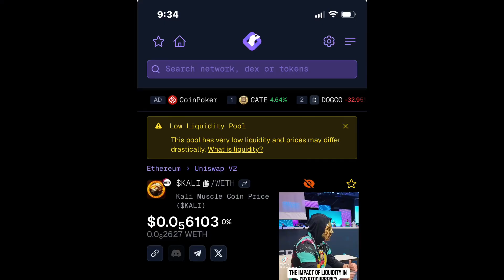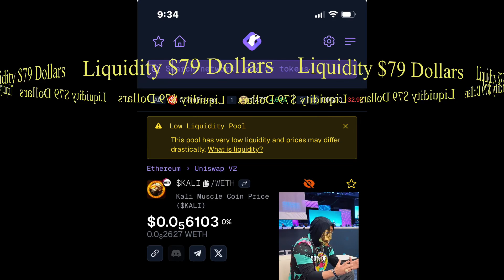Kali Muscle : Where that crypto coin at?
Kali Muscle